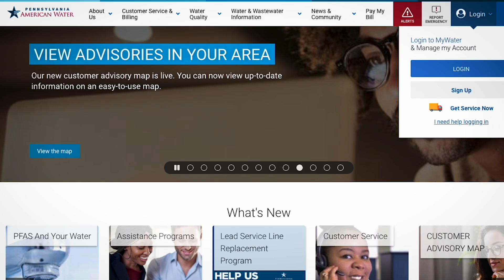Dollar Energy Fund Commends H2O Help to Others Program Expansion - Pennsylvania American Water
Dollar Energy Fund, program administrator for Pennsylvania American Water's H2O Help to Others Program, commends the company's recent expansion of its customer assistance offerings to help Keep Life Flowing for customers.